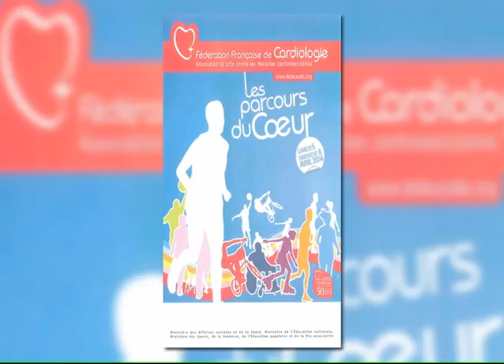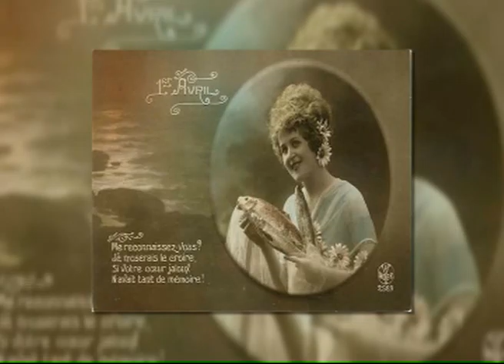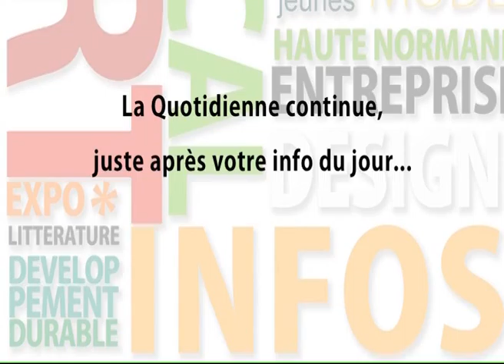140401 La quotidienne P1